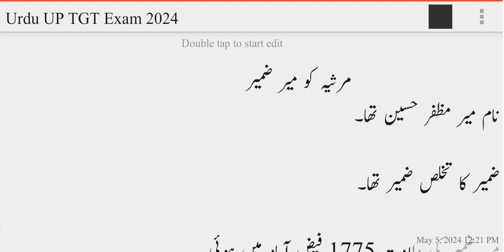Biography of Meer Zameer.میر ضمیر کا تعارف.مرثیہ گو میر ضمیر.Zameer ki marsiya goi.میر ضمیر کی مرثیہ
Biography of Meer Zameer.
میر ضمیر کا تعارف.مرثیہ گو میر ضمیر
.Zameer ki marsiya goi
.میر ضمیر کی مرثیہ
Shaukat Thanvi ki biography/
شوکت تھانوی کا تعارف
Shoukat Thanvi
/شوکت تھانوی کی تصانیف
 Shaukat Thanvi

Mumtaz muftee ki biography/
ممتاز مفتی کا تعارف
Mumtaz Mufti
ممتاز مفتی کی تصانیف
ممتاز مفتی کے ناول
Sajjad Hussain ki biography/منشی سجاد حسین کا تعارف اور تصانیفmunshi Sajjad Husainسجاد حسین کا تعارف

Biography of Munir shikva Abadi  شکوہ آبادی کا تعارف اور تصانیف ,munir shikwa aabadi۔منیر شکوہ آبادی

UGC NET\JRF ‎

12th Urdu 2022|
معروضی سوالات

|Khan arzoo
|خان آرزو کے حالات و خدمات|
UGC NET/JRF|
خان آرزو

Urdu-UP-TGT#